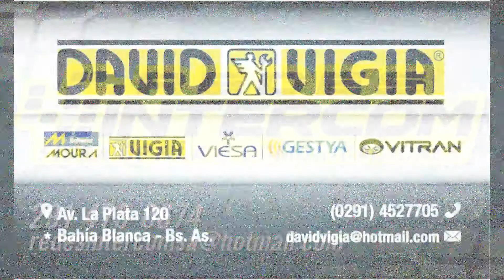GRUPO MB 150 CC GUERRERO PESADO PRIMERA FINAL FECHA 5 SUPERKART SUDOESTE CABILDO 07 07 2019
1 5 RODRIGO BALLESI 150 MAYORES 9 8:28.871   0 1 Ap ART 17 del RDA
2 55 ROSAS SEBASTIAN 150 MAYORES 9 8:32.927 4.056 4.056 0
3 6 CRISTIAN HINDING 150 MAYORES 9 8:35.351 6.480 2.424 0
4 1 CLAUDIO GAMERO 150 MAYORES 9 8:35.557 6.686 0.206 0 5 seg por ART 31 del RDA
5 9 GUSTAVO MANZOTTI 150 MAYORES 9 8:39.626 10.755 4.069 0
6 8 GONZALO MILIAN 150 MAYORES 9 8:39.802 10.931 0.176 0
7 22 EMILIANO TURIEL 150 MAYORES 9 8:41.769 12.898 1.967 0
8 10 GUSTAVO BECCHIO 150 MAYORES 9 8:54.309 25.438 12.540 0
9 4 SEBASTIAN BERTALOT 150 MAYORES 7 6:40.041 2 Vueltas 2 Vueltas 0 1 AP por ART 31 del RDA
10 11 JULIAN CARRERA 150 MAYORES 5 4:41.382 4 Vueltas 2 Vueltas 0